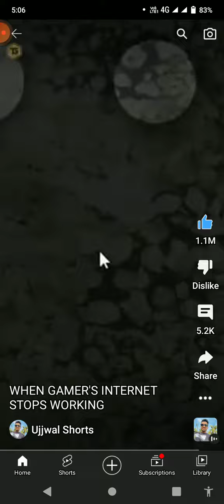WHEN GAMS INTERNET STOPS🤯😡